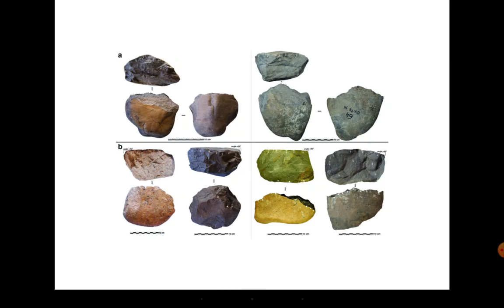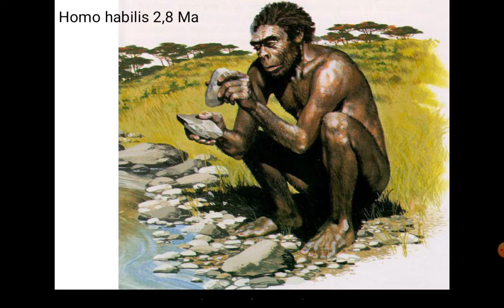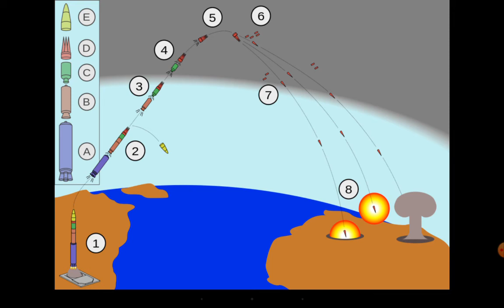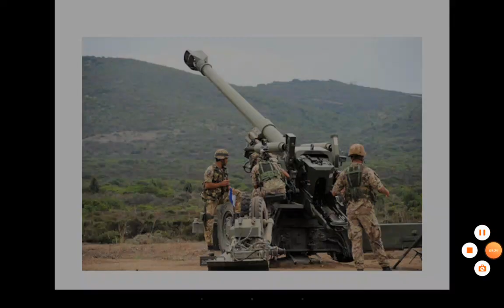il tiro, episodio 4, parte 2 di 2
in questo video affronto il concetto di tiro in generale, approfondendo gli aspetti evolutivi che hanno permesso, all'uomo ed ai suoi progenitori, di sviluppare le competenze muscolari e le capacità anatomiche necessarie per questa interessante disciplina.